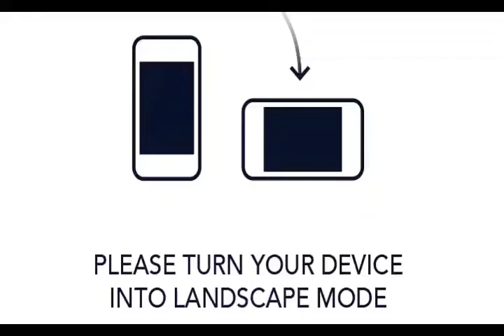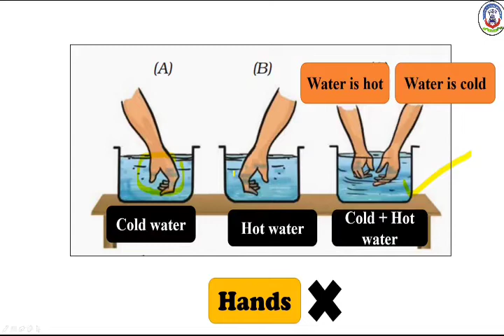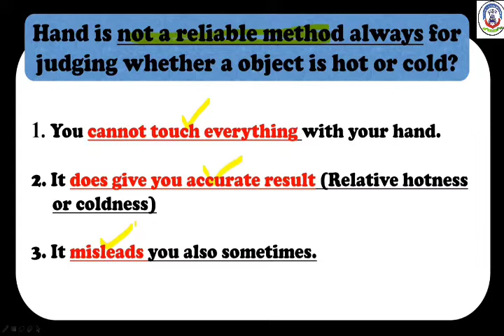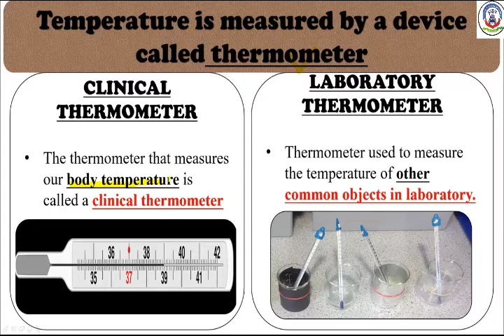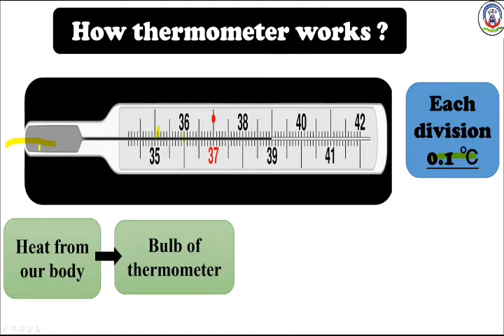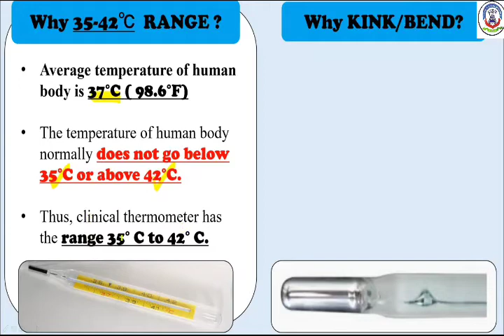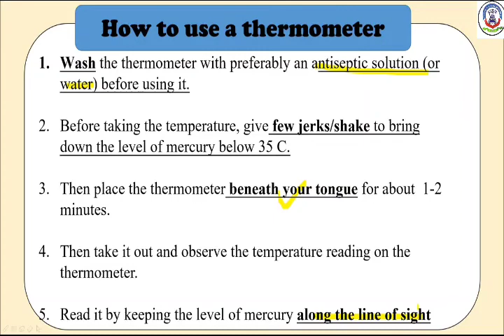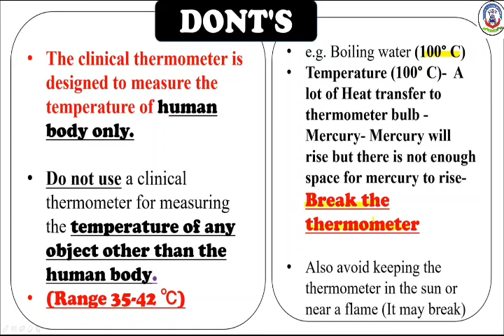01ST DEC 2020, STD 7 Science - Heat and temperature part 1